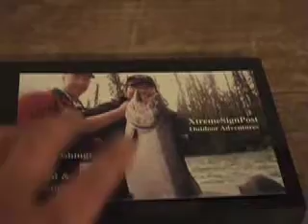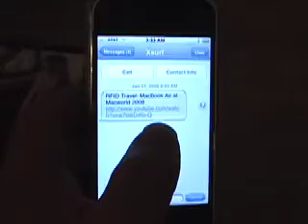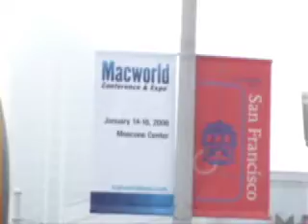Interactive Experiences: NFC, iPhone, and the Macbook Air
We show how to make an RFID postcard.  Information was written and retrieved from the card using a Nokia 6131 NFC phone.  It was then sent to an Apple iPhone where a YouTube video of the Macbook Air from the Macworld 2008 show was displayed.